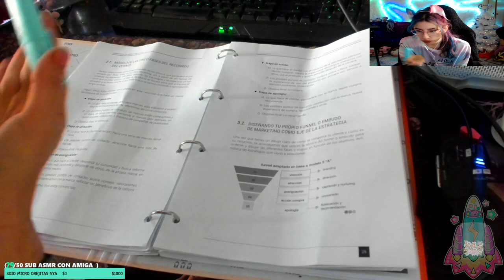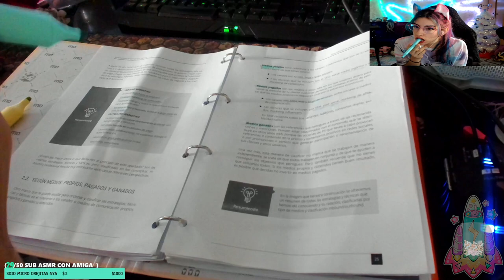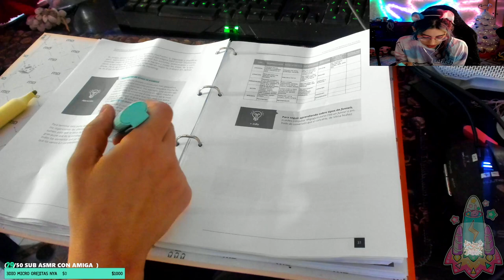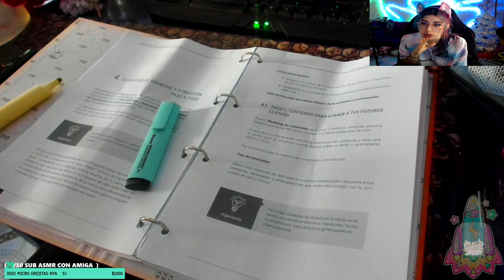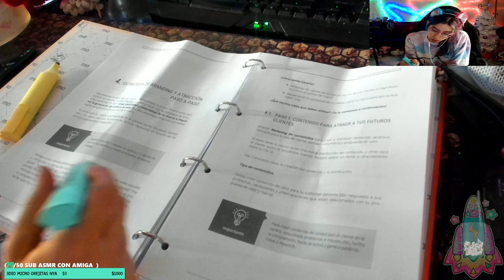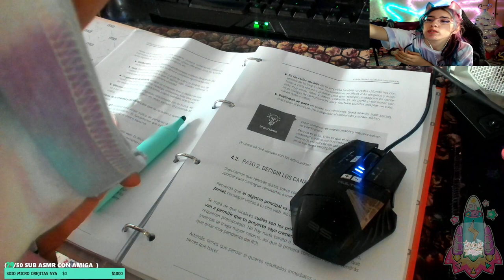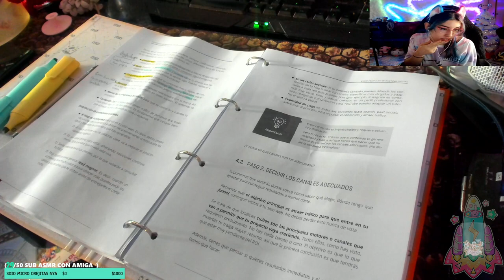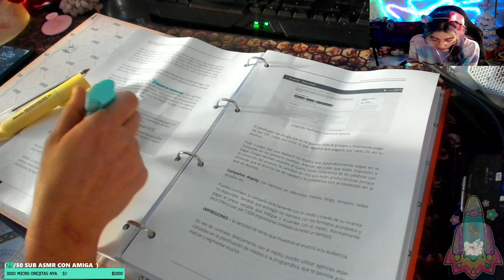ASMR STUDY /lectura MARKETING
Espero que os guste si tenéis ideas o contenido de asmr que queréis ver decírmelo en comentarios espero dentro de poco empezar hacer videos exclusivos para YouTube